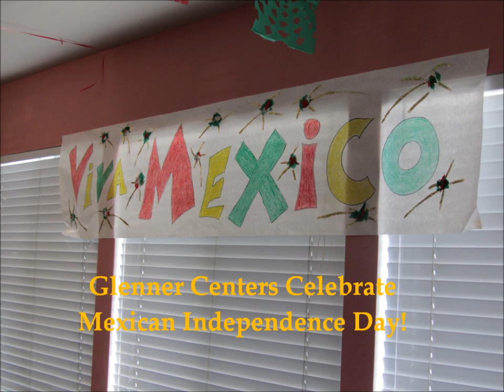16 de Septiembre